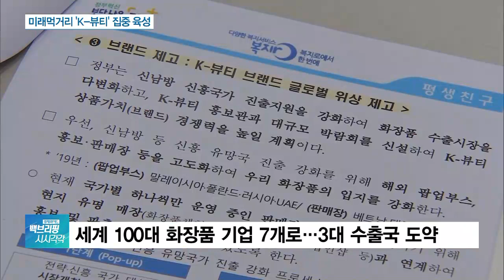세계로 나가는 K뷰티…“세계 3대 화장품 수출국 되겠다”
[앵커]

정부가 국내 화장품 산업을 집중 육성해 오는 2022년까지 세계 3대 화장품 수출국이 되겠다고 밝혔습니다.

이를 위한 종합 계획이 발표됐는데요.

김정연 기자, 정부가 이른바 'K-뷰티'로 불리는 우리 화장품 산업을 집중 지원한다고요?

[기자]

그렇습니다.

정부가 오늘 '미래 화장품 산업 육성방안'을 발표했습니다.

핵심은 대규모 연구 개발을 통해 국내 화장품 기술을 세계 95% 수준까지 끌어올리고, 세계 100대 화장품 기업은 현재 4개에서 7개로 늘리는 겁니다.